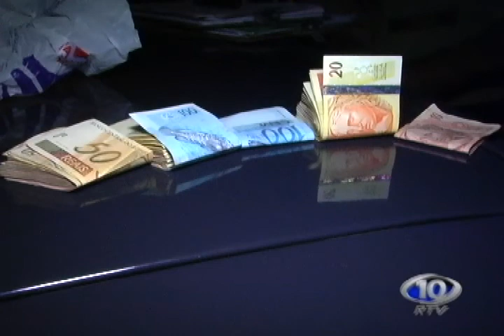AVI PC DE SDI ESTÁ INVESTIGANDO HOMICIDIO DA ULTIMA SEGUNDA FEIRA